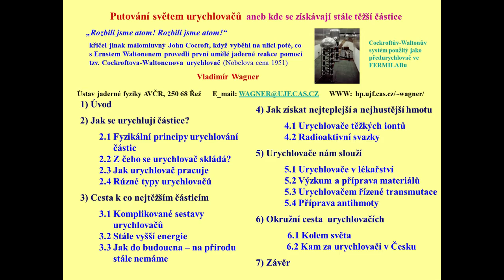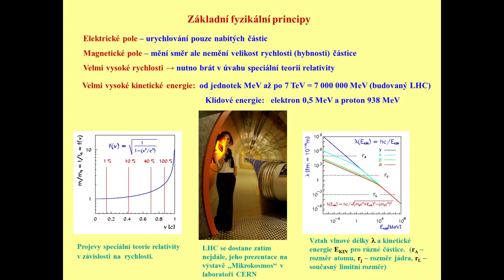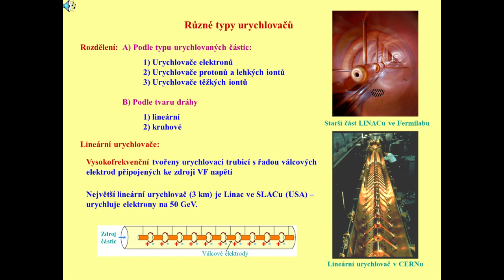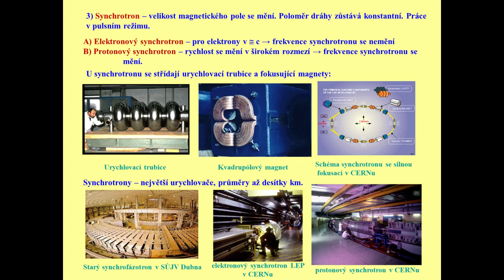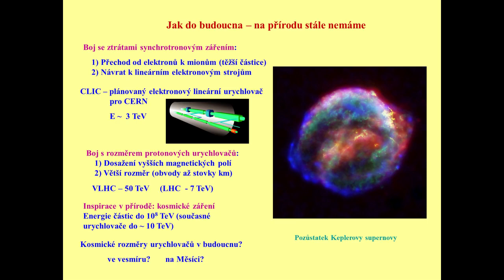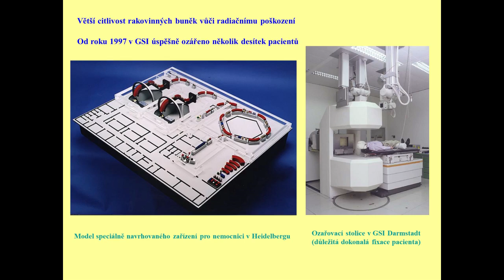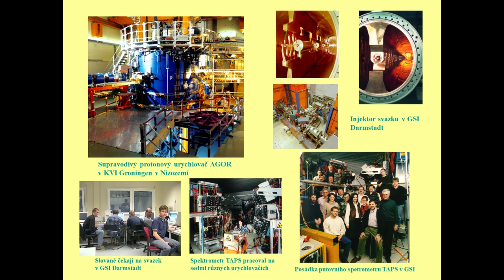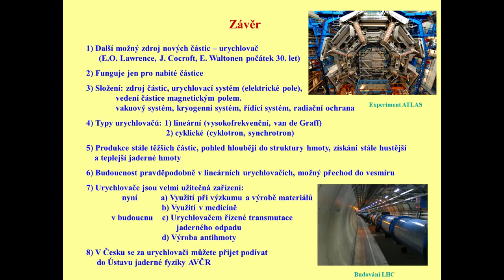Vladimír Wagner, Putování světem urychlovačů